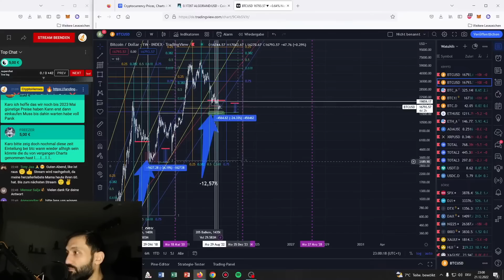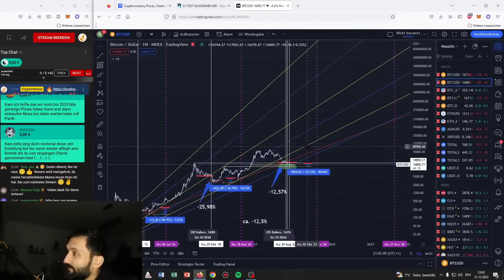Bitcoin: Wann neues ATH !?